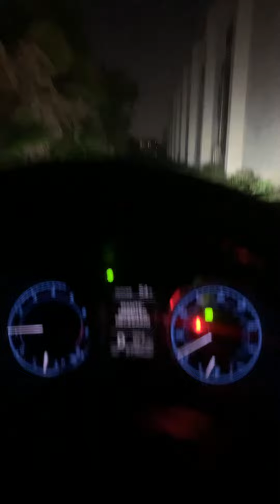Buenos días mi gente feliz 🙂 savadito 02 11 23para todos